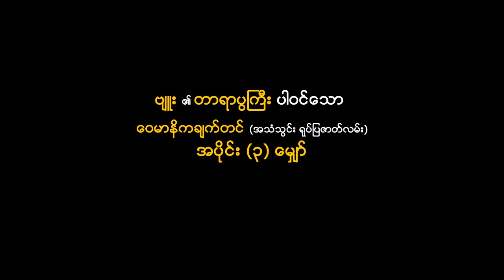ေဝမာနိက ခ်က္တင္ - တာရာပြၾကီး အပိုင္း (၂) New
ဝေမာနိက ချက်တင် - တာရာပွကြီး  အပိုင်း (၂)